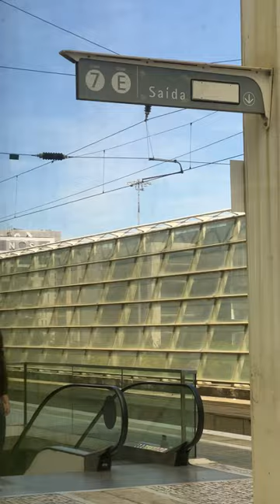I Travelled 3 Hours to Lisbon to get this Camera 😱😭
GEAR THAT I USE👇
Fujifilm XT5
Fujifilm XH2
Fujifilm XH2s
XF 33mm F1.4
Viltrox 13mm F1.4
XF 23mm F1.4 WR
XF 56mm F1.2 WR
XF 18-120mm F4 PZ
Laowa 25mm F0.95
Sony a7iv
35mm F1.4 GM
50mm F1.2 GM
Tamron 17-28mm F2.8
Sigma 28-70mm F2.8
Sony Digital Shotgun Mic
CF EXPRESS TYPE B
CF EXPRESS TYPE A
Vlogging Tripod
SD CARDS
Viltrox 13mm F1.4
Voigtlander 23MM F1.2
Laowa 10mm F4 cookie
SSD DRIVE
GO PRO HERO 10
CF EXPRESS CARD READER
SD CARD READER
Freewell Vnd Mist
K&F Concept ND2-400 VND
Pgytech Mantis Pod V1
Peak Design Everyday 30L
Brevite Jumper